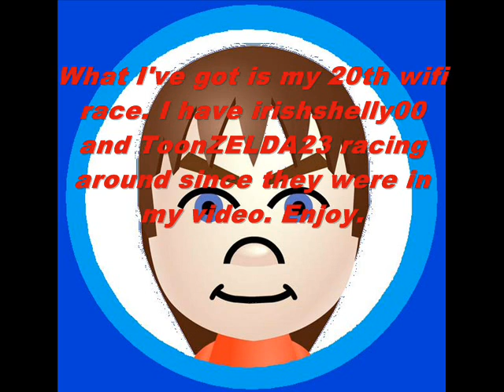Mario Kart Wii- Mach Rider's Wifi Race 20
This is my 20th wifi race people. Since I came in 2nd place, I have let my racing style go to work. It was awesome for me since my friends came. ToonZELDA23 and Irishshelly00 were in my video for this. Enjoy.